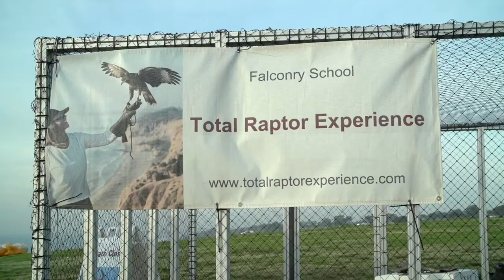Flying High Over the Pacific at Torrey Pines Glider Port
We’re all itching to get back out and play.  And, we’ve been tempting you with some incredible experiences to put on your wish list. This week we’re taking you hang gliding over the Pacific.  One of the things that makes Torrey Pines Glider Port so spectacular is that you won’t just be flying like the birds – you’ll be flying with them!